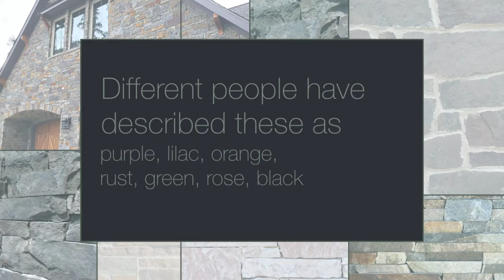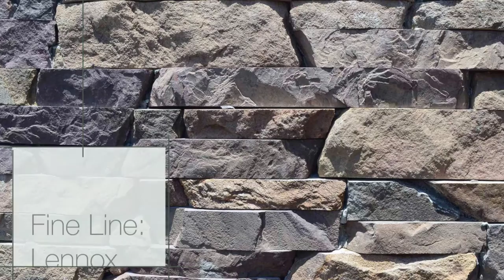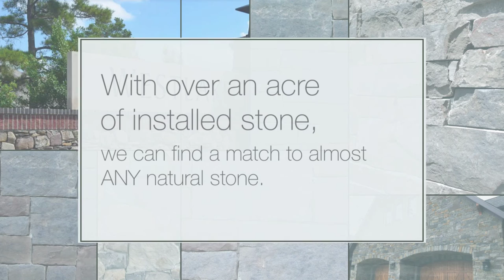Stone 101: Choosing stone for your home - Alternative colors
Natural stone has a huge range of color hues. There are alternatives to the standard white, brown and tan shades. Take a look at some of the other color options available! Apex Stone™ LLC is here to help you chose the perfect stone for your new home!